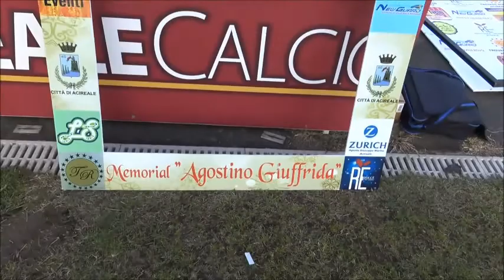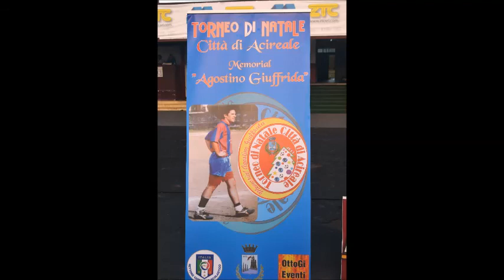Quinto Torneo di Natale Città di Acireale Nazionale Avvocati vs Amici di Agostino Giuffrida